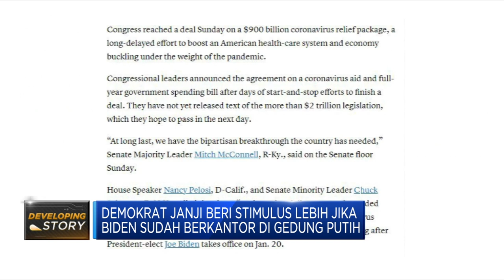Sah! Stimulus AS USD 900 Miliar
Berita lainnya:
Dunia Geger! Ramai-ramai Negara Blokir Inggris, Ada Apa?

Setelah tertunda berbulan-bulan akhirnya stimulus paket Covid-19 Amerika jilid dua disetujui kongres. Paket bantuan kesehatan Amerika ini bernilai USD 900 miliar atau setara Rp 12.700 triliun.

Selengkapnya dalam program Squawk Box CNBC Indonesia (Senin, 21/12/2020) berikut ini.